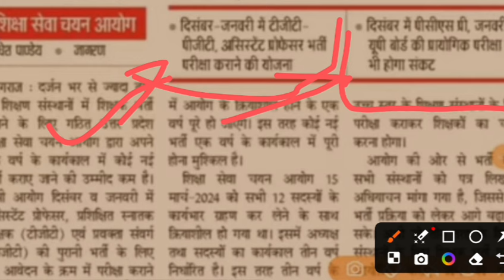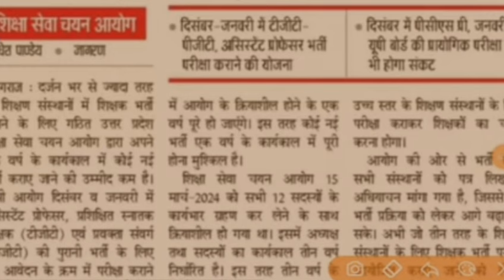TGT PGT परीक्षा अब दिसंबर में ही। tgt pgt exam date। super tet latest update। uptet notification